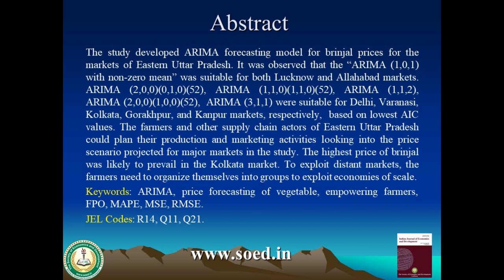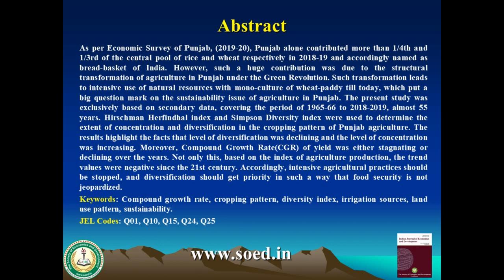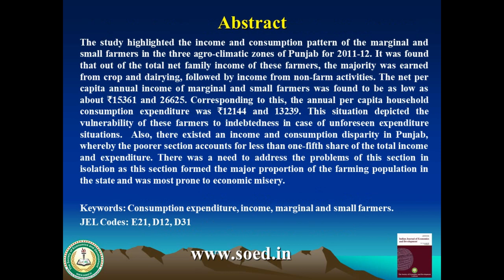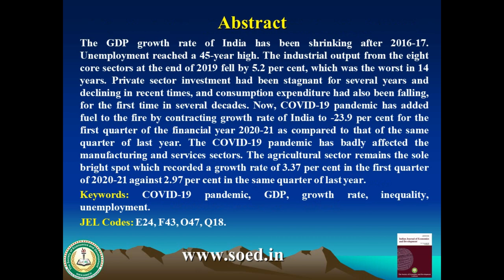Indian Journal of Economics and Development, Volume 16 No. 4 December 2020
Indian Journal of Economics and Development, Volume  16 No. 4 December 2020 published on 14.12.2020